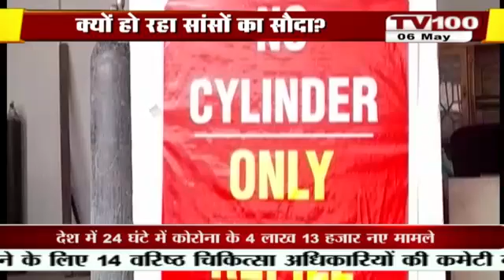स्वास्थ्य विभाग के दावों में कितनी सच्चाई ?...देखिए बड़ी बहस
स्वास्थ्य विभाग के दावों में कितनी सच्चाई ?...ukdebate.uknews.hindinews,tirath singhrawat,HarishRawat